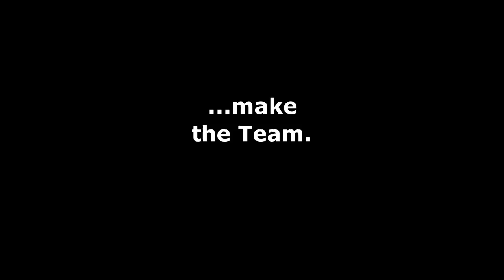The Vibe Presentation Trailer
New NZ Classic movie promo